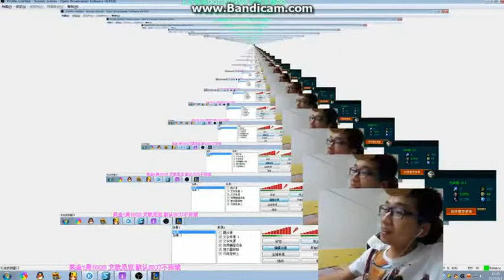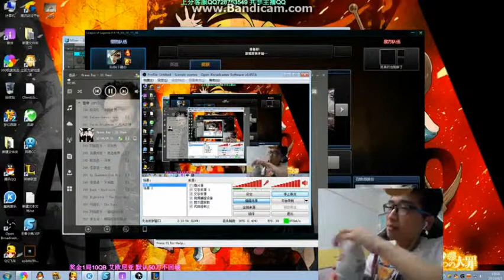Một em trai của vua TV betta buột miệng cười SOLO❤ sáu mốt nghỉ yêu thích Meng em gái